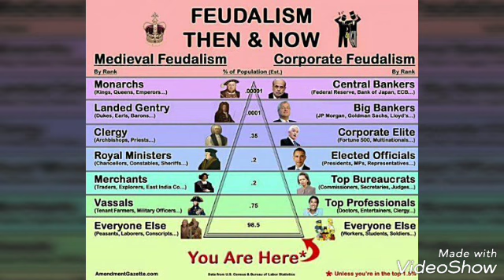Medieval -Original Instrumental Song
An original instrumental song titled Medieval.